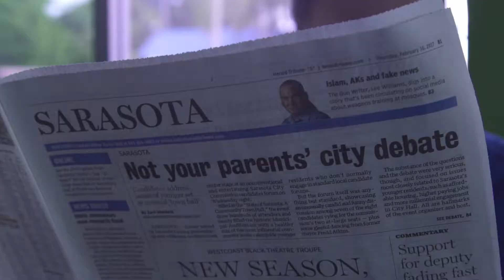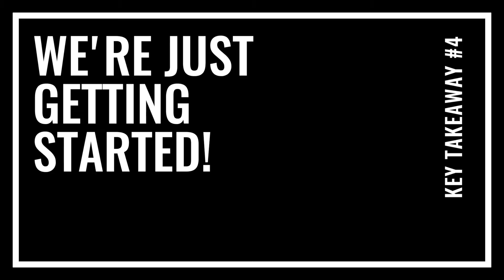A Look Back | 2017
We squeezed a whole year into a minute and a half.